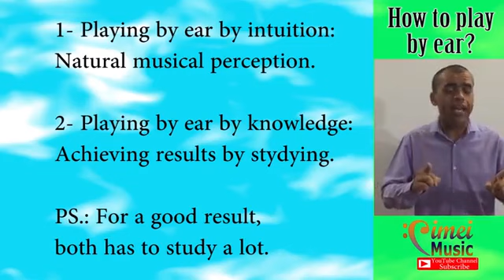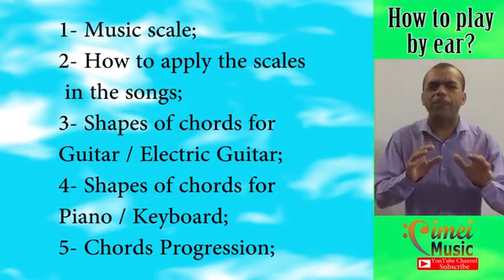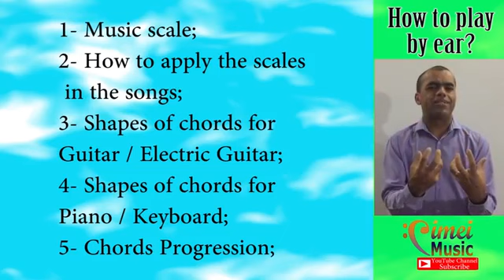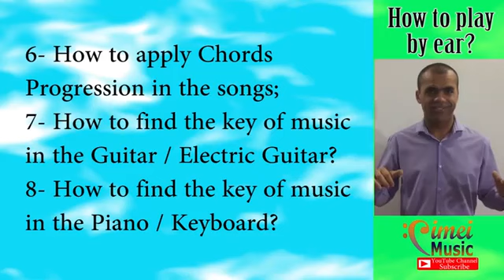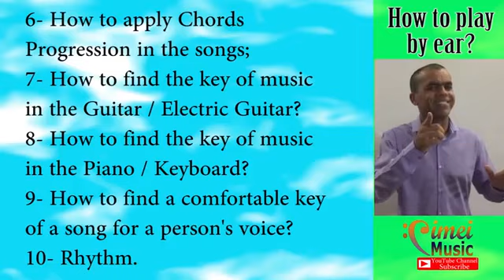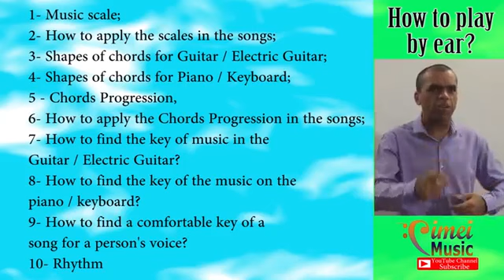Playing by Ear Tips | How to play by ear Step By Step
How to play by ear Step By Step - Lesson 1

This is a session of videos step by step on how to play by ear.
In this first lesson, we will start our journey into learning how to play by ear!
Come and enjoy it!